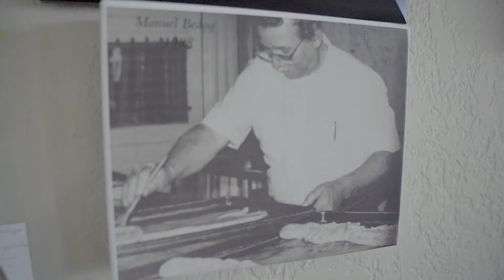Bedoy's Bakery in San Antonio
The International Traditional Knowledge Institute, U.S. Division (ITKI US), showcases San Antonio's Bedoy’s Bakery in the third edition of the “Breads from Creative Cities – Local Traditional Bakers” international project. The project documents the baking traditions of UNESCO Creative Cities around the world. Bedoy’s Bakery has been preserving the tradition of baking pan dulce since 1961. San Antonio was designated a UNESCO Creative City of Gastronomy in 2017.